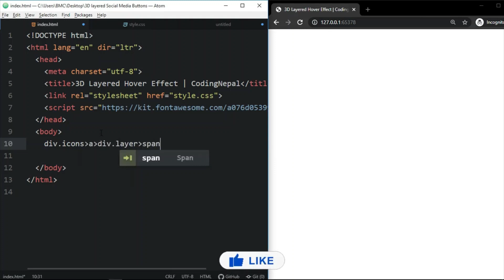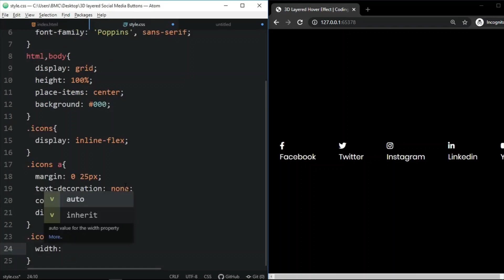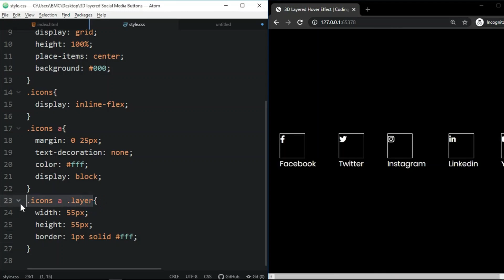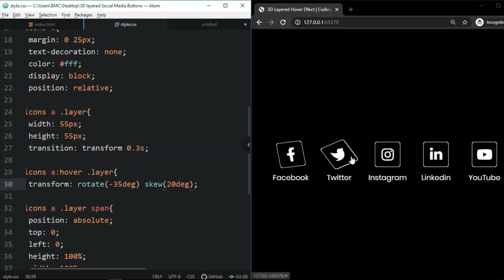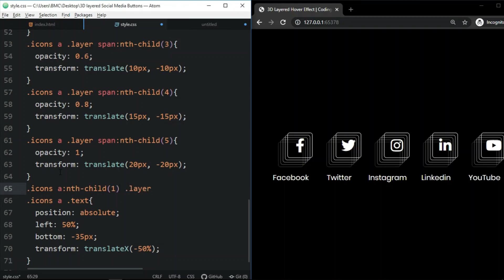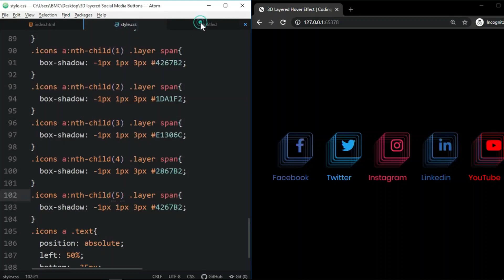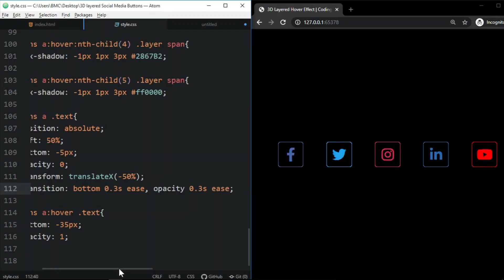CSS3 3D Layered Hover Effect on Social Media Buttons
Hello Friends today i am going to show u CSS3   3D Layered Hover Effect on Social Media Buttons

EARPHONE      : N/A

PROCESSOR     : shorturl.at/dpES4
MOTHERBOARD   : shorturl.at/dfwBC
RAM           : 8gb Unknown
GRAPHICS CARD : N/A
SSD           : shorturl.at/cxB06
HDD           : shorturl.at/qzWZ1
MIC           : shorturl.at/eizF8
PSU           : Unknown
WiFi          : shorturl.at/eqAEH
Bluetooth     : shorturl.at/fqyPQ
USB Hub       : shorturl.at/xFM36